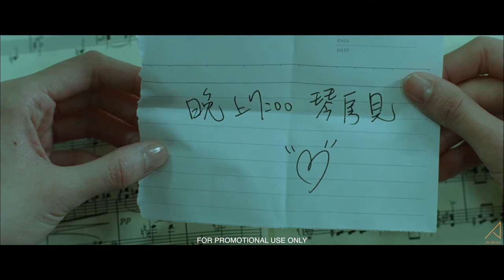Yiruma - It's Your Day [Secret] [Unofficial] [1080p] [HD]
Music Video I put together featuring the song: “It’s Your Day” by Yiruma and footage from the movie: “Secret” starring: Jay Chou and Kwai Lun-Mei